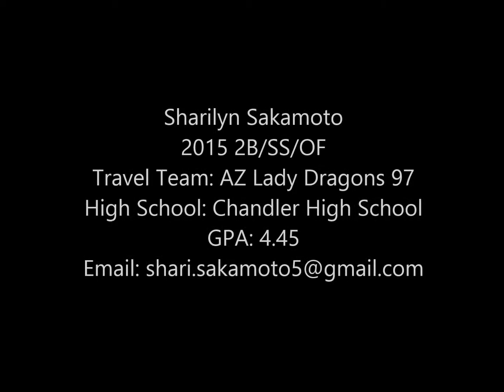Sharilyn Sakamoto Skills Video - 2015 2B SS OF